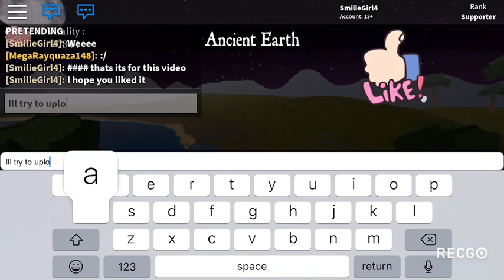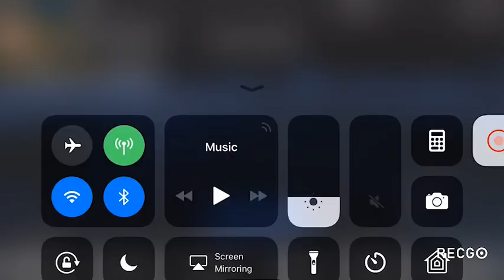New Map! - Ancient Earth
Today I’m gonna explore the new map in Ancient Earth. It’s very nice and there are a lot of good spots to farm. I hope you enjoyed the video! Sub if u wanna see more.
     There was a guy in this video saying that I wasn’t recording and he REALLY wanted me to know that because he repeated it several times. After the video we kept talking and he still dissed my channel, said that it probably doesn’t have 1000 subs like his. (His has close to 100).
     I’m sorry if I’m not making the content you guys like, and I’ll try putting the text on screen for some videos soon and see what that’s like. I hope you like the new thumbnails tho, had a lot of fun makin em.